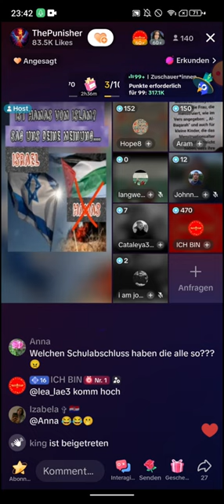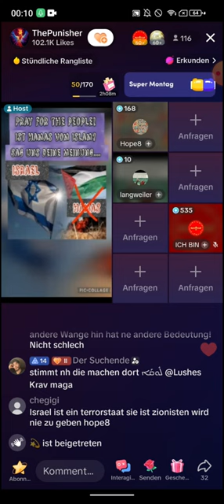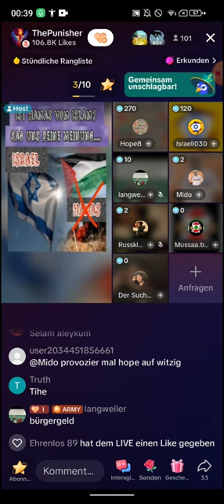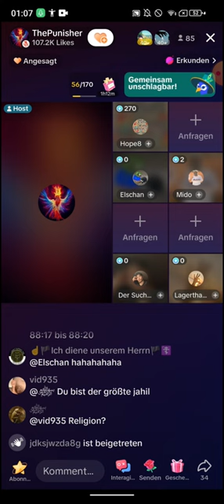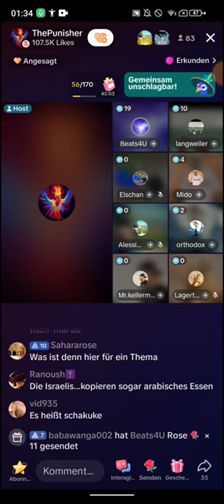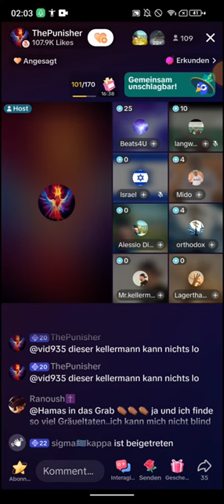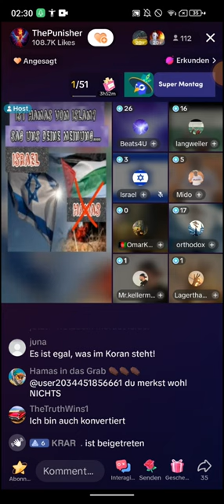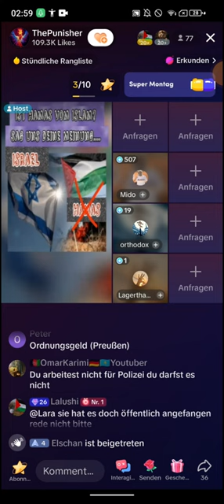ThePunisher | 05.11 | Ist Hamas vom Islam? | Palästin Israel Konflikt | Sie gehen 20 Länder weiter